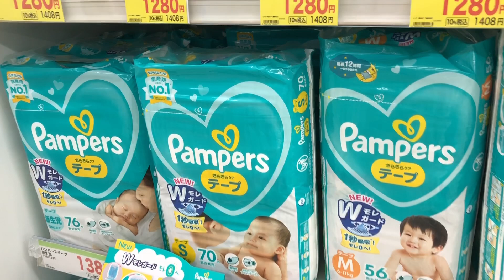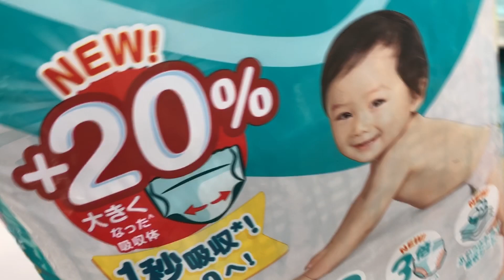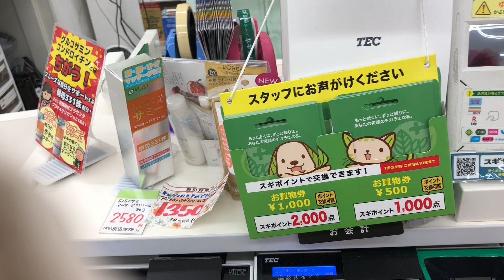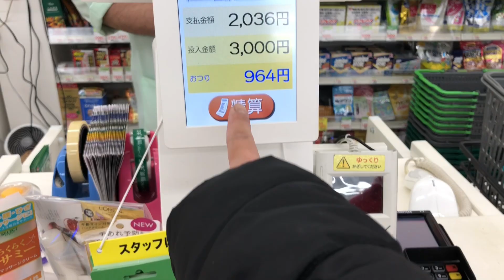A Day in Our Life | Quick shopping in a Covenience Store | Filipino Family in Japan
Hello! I am Mia, a Filipina housewife living a simple life in Amagasaki, Japan. A dedicated and loving mother to my 2 beautiful kids and a caring wife to my hardworking husband.

Wishing you a happy day, a happy life and a ♥️. HAPPY WATCHING! ☺️

conveniencestoreinjapan